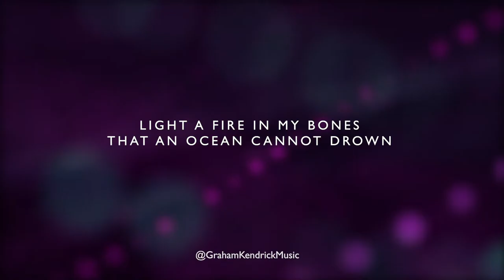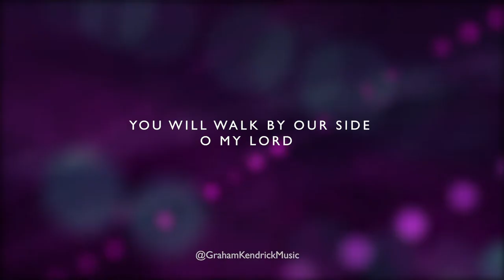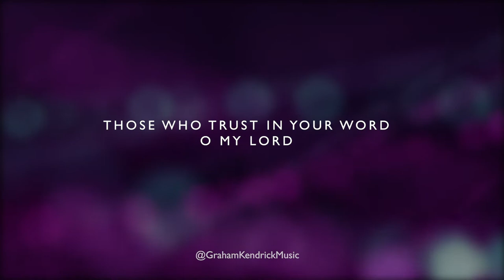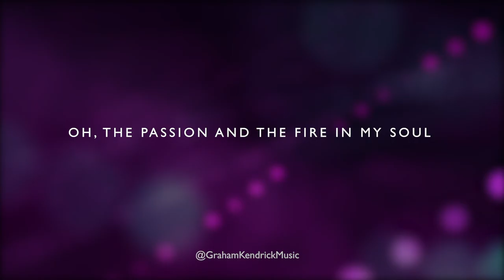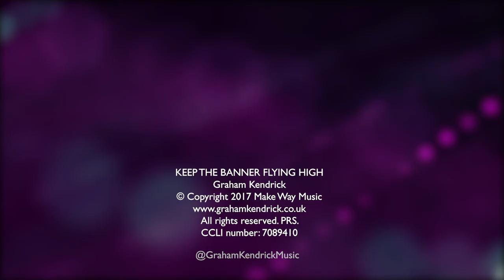Keep The Banner Flying High - Worship song by Graham Kendrick - Lyric Video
Worship song "Keep The Banner Flying High" by Graham Kendrick is the opening song from his 2018 album also called "Keep The Banner Flying High".

Graham says: ‘It’s about pushing through weariness or discouragement, keeping our eyes on Jesus, doing the work he gives us to do and doing it together.’

Verse 1:
Give me strength when I’m weary
O my Lord
Lift me up when I fall
O my Lord
Light a fire in my bones
That an ocean cannot drown
Give me hope give me strength
Until my work is done

Chorus:
Oh, Jesus be my vision
Oh, the passion and the fire in my soul
We’ll keep the banner flying high
The banner flying high

Verse 2:
In the valley of shadow
O my Lord
You will walk by our side
O my Lord
If we love not our lives
Rather die than to deny
There’ll be crowns there’ll be glory

Verse 3:
Those who wait on you patiently
O my Lord
Those who trust in your word
O my Lord
They will soar they will glide
Like an eagle in the sky
They will walk not be weary
Till the work is done

Middle:
For his glory standing shoulder to shoulder
Proud to bear his holy name
Sound the victory our God is among us now